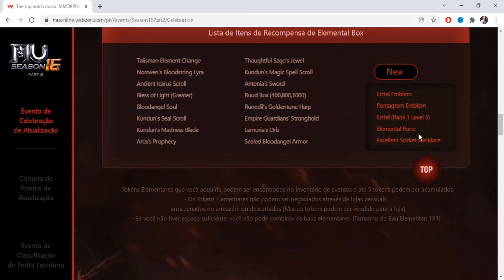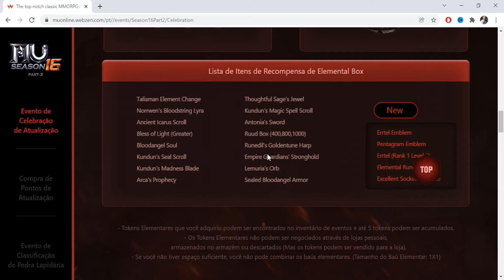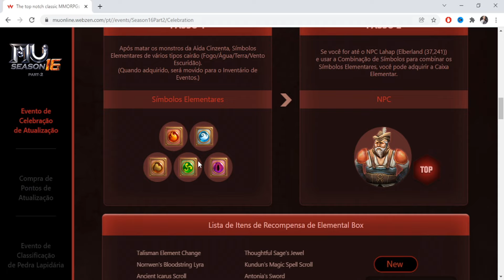Evento de Símbolo Elementar Aida Grey - Ganhando Lyra, emblema e muito mais!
✅ Instagram do canal - @brasilmuglobal

fique com menor lag e menos disconnect jogando Mu Online

✅ Parceria: FanGamesStudio (Mu Global)
Compre Wcoin mais barato:
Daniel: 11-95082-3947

➡ 425 Wcoin = 17,60 /
➡ 850 Wcoin = 35,00 /
➡ 1700 Wcoin = 69,40 /
➡ 2550 Wcoin = 105,60 /
➡ 4250 Wcoin = 175,00 /
➡ 8500 Wcoin = 350

Forma de pagamento:
Transferência bancaria:
Bradesco, Santander, Banco do Brasil, Caixa, Banco inter, Nubank, Itau.

Compre pelo Aplicativo ou pelo WhatsApp